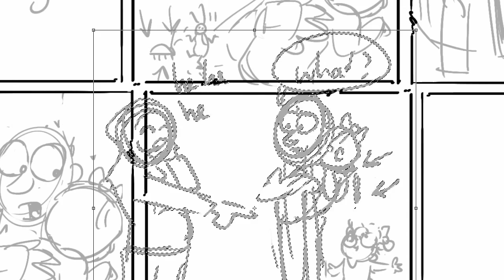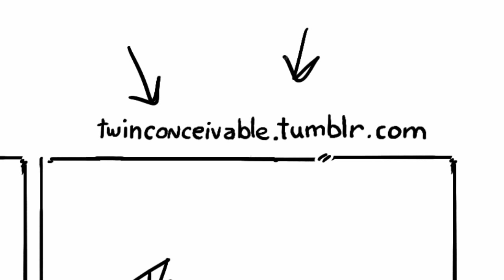Twinconceivable! Drawing the Twin Baby Comic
Today we go through the process of drawing a Twinconceivable comic! A fun comic about being a parent of clones in the modern age.